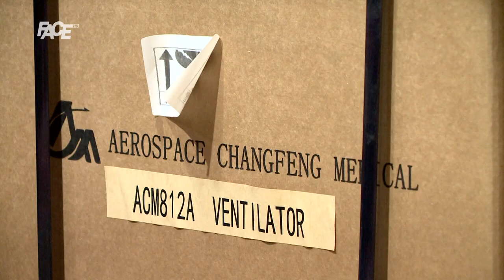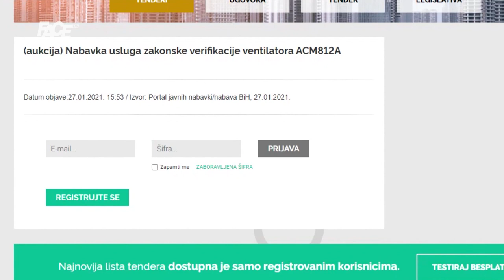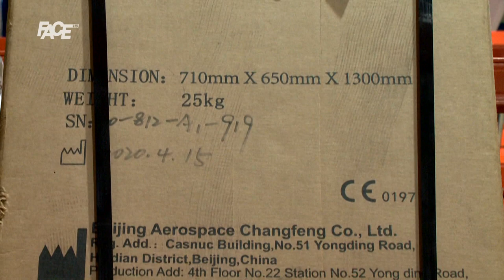Novalić, Solak, Hodžić, Milićević, prvi put pred Sudom: Razumijemo optužnicu, nismo krivi!